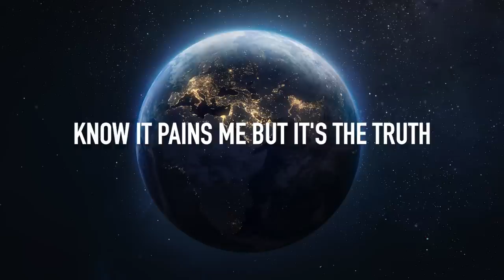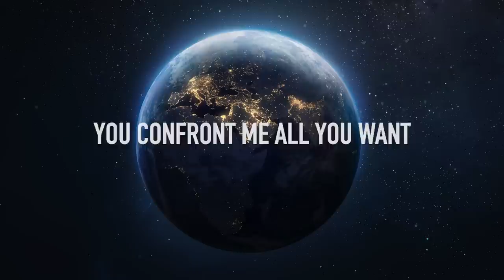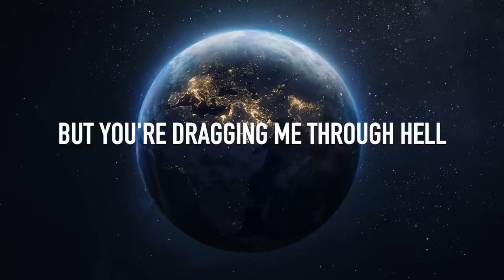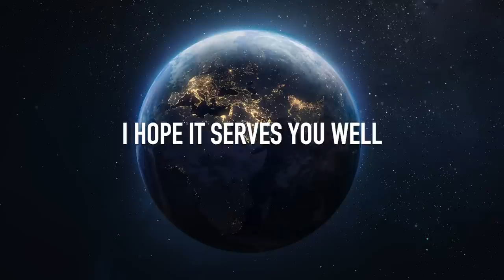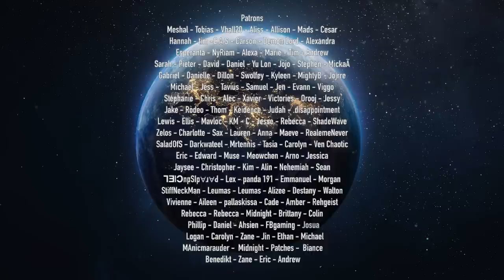Nathan Wagner - Narcissist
As an agreeable person by nature, this songs message has been really important to me. Really hope you like it. Love you all!

All Instruments Performed by Nathan Wagner
Mixing and Mastering by Nathan Wagner

Lyrics:
Well I’m angry
And I’m tired
Of your self
ordained power
It’s so like you to
Ignore what I say
Disrespectful never caring
Always stressful when you’re near me
Now I’m waiting go and minimize my pain
It’s the pattern that your using
To confine me to abuse me
Well it’s over ‘less you hear what I say
It’s so costly to be near you
Know it pains me but it’s the truth
Would you hear me
You’re just proving your not safe

Go on keep talking like go on keep talking like that
I hope it serves you well When there’s nobody there for you in the end
Keep on screaming
Know I don’t want this I promise I wish you the best
But you’re dragging me through hell
Can’t take anymore
Just gotta protect myself

I’ll admit it That I’m  blemished
Not pretending that I’m perfect
I know fault can’t be only put on you
I’m a coward  Know I’m so dumb
I get walked on never speak up
But just hear me
Do you know what you put me through ?
Losing sleep over your words
The constant screaming constant curse
Oh you confront me all you want
But when I try you up and walk
Well here’s a taste of what you gave me
Still you’re saying I’m the crazy one
Do you even know the things you’ve done
Ahhhhh